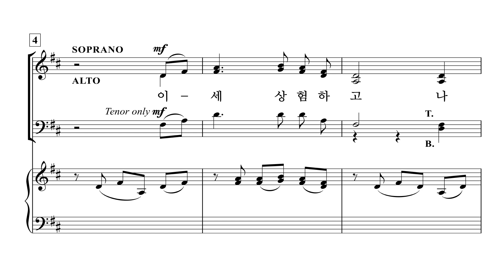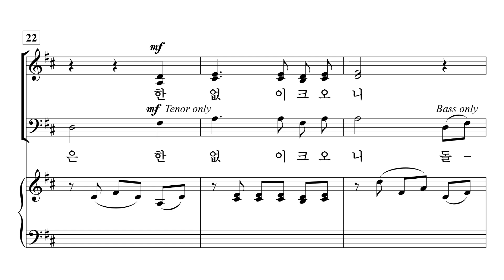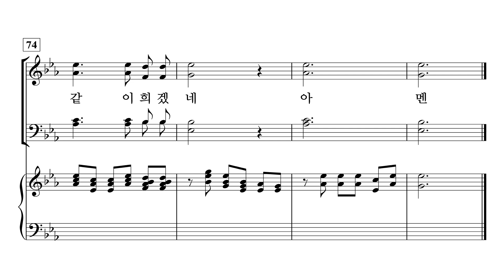[중앙아트] ‘예배찬양 2’ 19. 이 세상 험하고 - 합창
19. 이 세상 험하고 – 이동훈 편곡

✔️ 연주
Leader / 김영민
Pianist / 이정미

✔️ Recording Studio
INFINITY 스튜디오